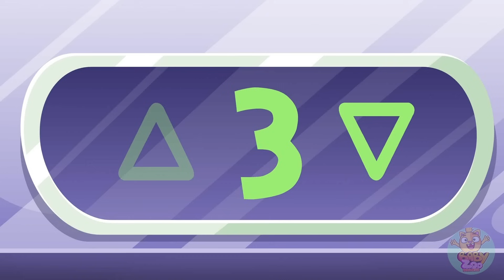Lagu Dokter | + Lagu Anak-Anak Terbaik oleh Baby Zoo INDONESIA 😻🐨🐰🦁